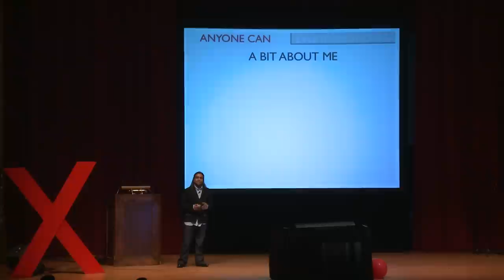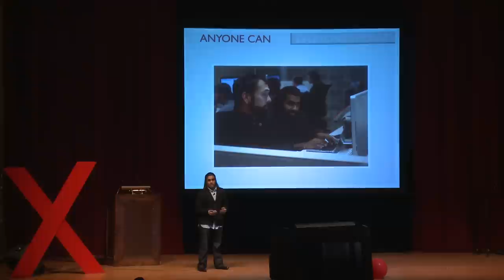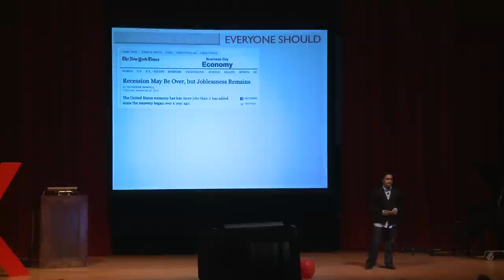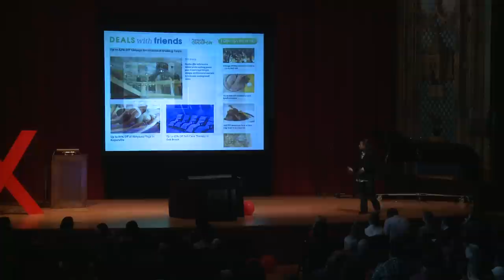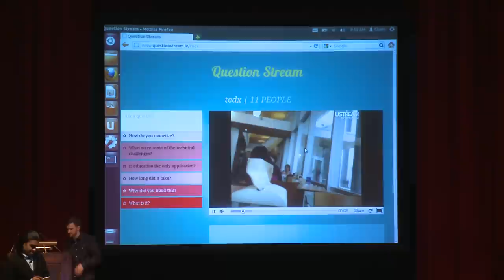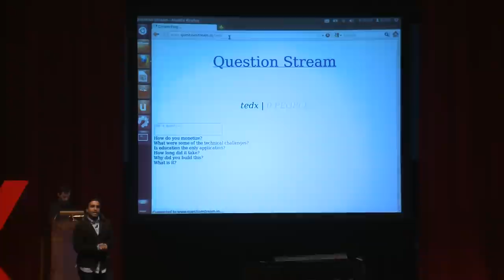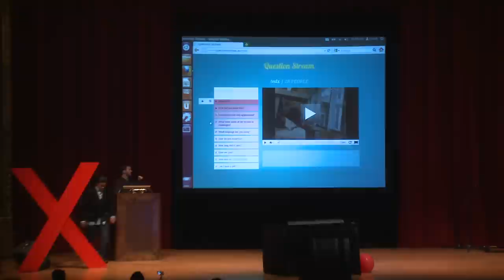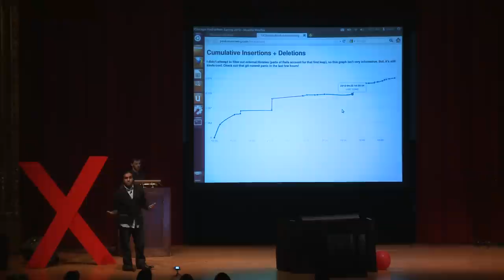Coding: Raghu Betina at TEDxUChicago 2012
Raghu is an undergraduate at the University of Chicago who is studying Economics. In a former life he was a college dropout and a serial entrepreneur. He is passionate about technology and education. He is the winner of our 2012 Student Speaker Competition, and will be talking about the Coding Revolution.